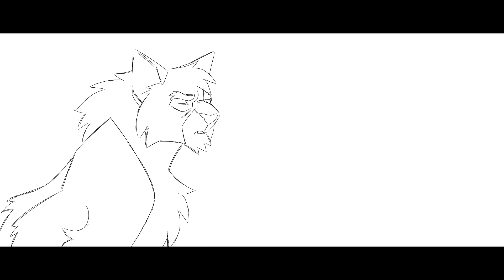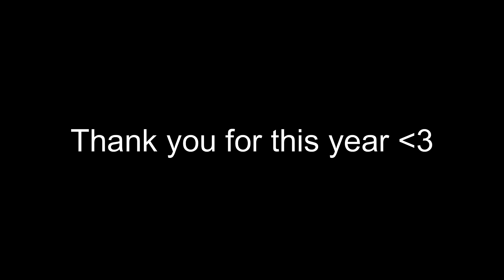2021 Recap Animation and Wips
Thank you all for this year! Looking forward to 2022!